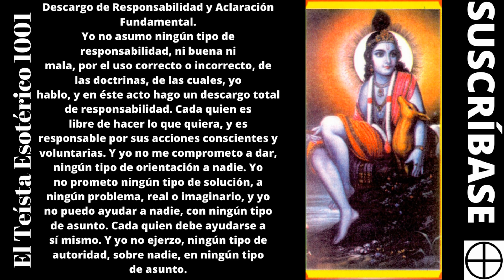TE 1695: 🙏Los Peligros de la Llama Violeta | Magna Presencia Yo Soy | Instrucción.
🙏Los Peligros de la Llama Violeta | Magna Presencia Yo Soy | Instrucción.
🙏🧿Saludos cordiales, seguidores del sendero. Yo soy Leonardo, en mi canal, El Teísta Esotérico 1001, donde hablo sobre, la elevación de la conciencia hacia el Dios Altísimo, con una perspectiva espiritual, esotérica, estoica, y universalista. Un camino de meditación, hacia el Dios Altísimo y la Energía Universal. Una sabiduría espiritual, de libertad y autodisciplina, para la elevación de la conciencia.
🙏🧿Doctrina Espiritual; "En el fondo, todo es uno y todo es Dios. Hay que tratar bien, al propio ser, y a los demás seres. En la vida, hay que ocuparse de lo que se puede hacer, y hay que tratar de no angustiarse por lo que no se puede hacer, pues hay cosas que están a nuestro alcance, y hay cosas que no están a nuestro alcance. El hombre propone, pero Dios dispone. Piensa por ti mismo, y sé libre para siempre."
🙏🧿Mantra de Síntesis; "Om, nosotros somos ondas, en el océano de la presencia, del Dios Altísimo".
🙏🧿Mantra de Síntesis; "Om, Alabanza, Gratitud, y Amor, al Dios Altísimo. Yo Soy Uno con el Todo."
🙏🧿Un mantra de desarrollo con Hécate; "Om, veneración, al Dios Altísimo, a la Energía Universal, y a la Señora Hécate."
🙏🧿Un mantra de Desarrollo con Metatron: "Om, veneración, al Dios Altísimo, a la Energía Universal, y al Arcángel Metatron."
🙏🧿Un Mantra de Desarrollo con Jesucristo; "Om, veneración, al Dios Altísimo, a la Energía Universal, y al Señor Jesucristo."
 🙏🧿Un mantra de Desarrollo con Lucifer: "Om, veneración, al Dios Altísimo, a la Energía Universal, y al Señor Lucifer."
🙏🧿Bibliografía sugerida; El Kybalion, El Ashtavakra Gita, El Metafísica 4 en 1, El Tao Te King, La Biblia, El Manual de Epicteto, el Bhagavad Gita, El Libro de Oro de Saint Germain, Isis sin Velo, La Doctrina Secreta, Wicca una Guía para el Practicante Solitario, Los Mitos Griegos, El Yoga de Jesús, La Segunda Venida de Cristo (La Resurrección de Cristo que mora en tu interior), Lilith Arquetipo Oscuro, El Milagro del Nuevo Poder Avatar, El Libro del Ritual Draconiano.
🙏🧿Consideración; Tome en cuenta, que aunque los libros son buenos, pensar por uno mismo, siempre es lo mejor. Piense por sí mismo, y sea libre para siempre.